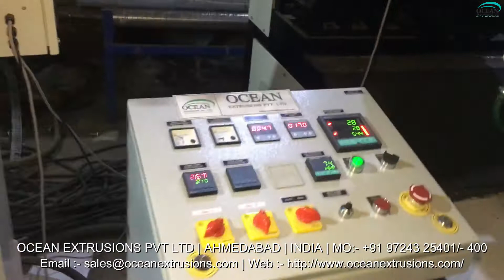PET Box Strapping Line Manufacturer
PET Box Strapping Line Manufacturer such as Box Strapping Plant, Automatic Box Strapping Plant, PP Strapping Extrusion Plant, Plastic Strapping Plant, Box Strapping Extrusion Line, Box Strap Line

Features of PET Box Strapping Line Manufacturer:-
Long working life
Rigid design
High efficiency

Application of PET Box Strapping Line Manufacturer:-
Paper Packing
Cotton Industry
Textile Industry
Steel Industry
Aluminum Industry
Paper Industry
Ceramic Industry

PET Box Strapping Line Manufacturer Ocean Extrusions Pvt Ltd